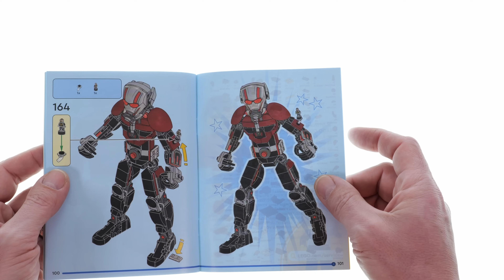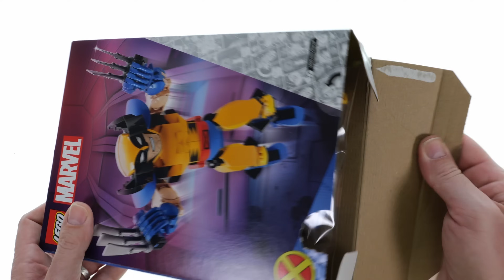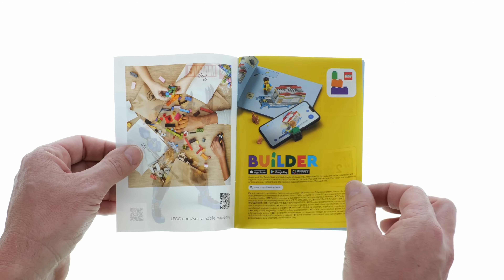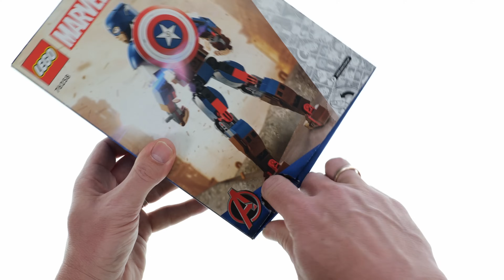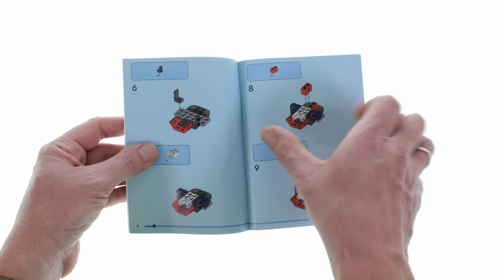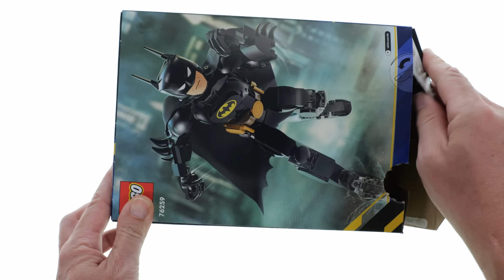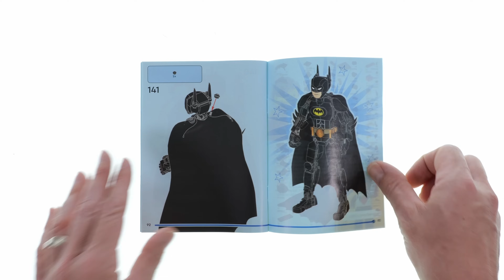All LEGO Super Heroes Construction Figures 2023 Compilation/Collection Speed Build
Here is an overview of all LEGO Super Heroes Construction Figures released Summer 2023. This Video is for all afol/Lego collectors out there. Any of these sets can be a great addition to any LEGO Collection. In this compilation you will find 4 sets assembled in speed build method. So far all of this sets are part of my afol collection. I hope you enjoy watching!

This video has the following sets:

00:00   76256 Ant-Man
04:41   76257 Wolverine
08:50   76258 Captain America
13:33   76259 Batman